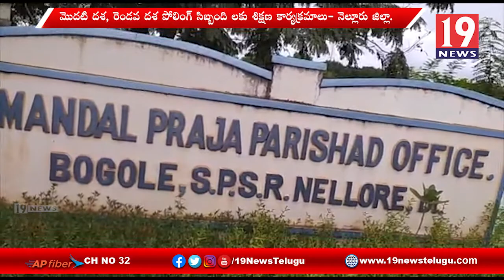మొదటి దశ రెండవ దశ పోలింగ్ సిబ్బందికి శిక్షణా కార్యక్రమం - కావలి నెల్లూరు జిల్లా